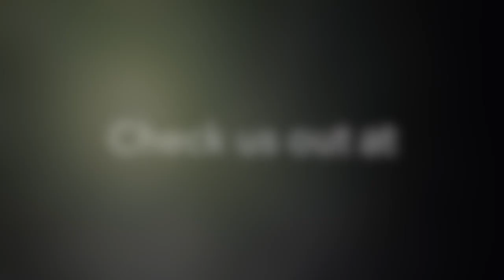Night Snorkel HD 1080p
We were lucky enough to check an item off the bucket list on this evening night snorkel.  We saw not one, but two octopus while out in the bay.  We also happened upon a Bearded Toadfish and Sting Ray.  We will be looking for some better camera options for the next time we go out, but hope you enjoy some of the sights we happened upon. Cheers until the next video.